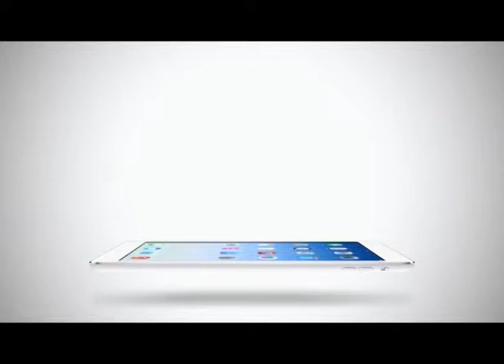ล้วงลึกบอลไทย | 18-02-2015 (2/2)